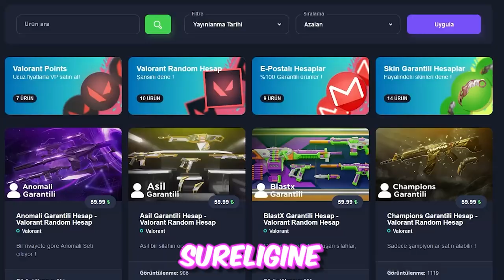Berk Rip Tepe NO CTRL NO SHIFT NO SERCE PARMAK!